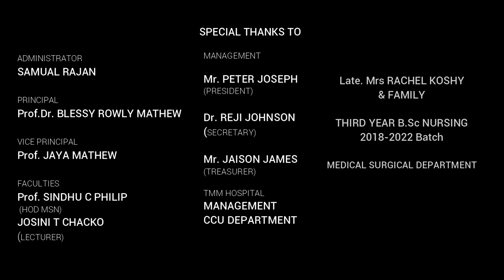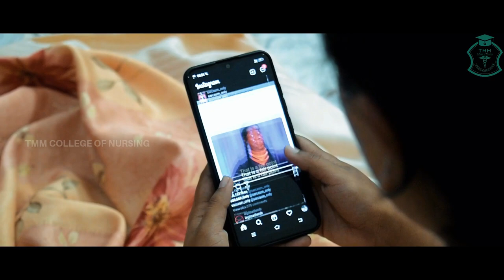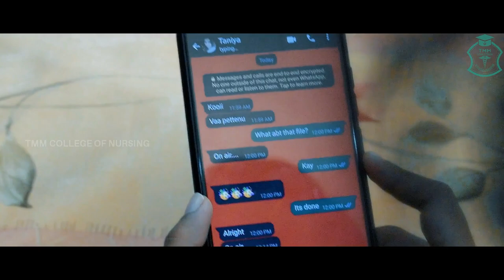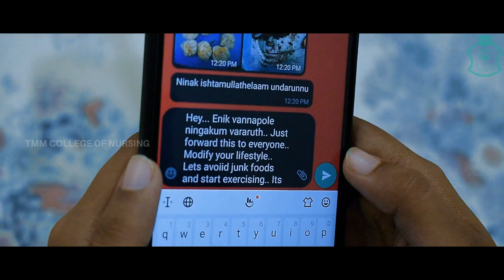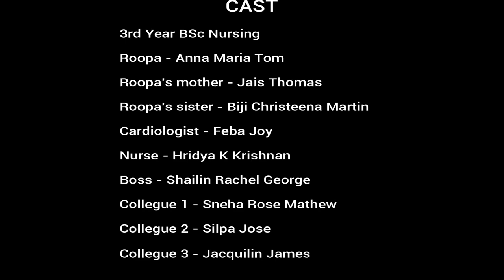LUB DUB | A Short Filim by TMM College of Nursing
Celebrating World Heart Day on 29th September 2021
An in-house production by 3rd Year BSc Nursing Students
Warning Signs; Unhealthy Lifestyle leading to CV events even among
middle aged. CONNECTING HEART TO HEARTS

CAST
• Roopa - Anna Maria Tom
• Roopa's mother - Jais Thomas
• Roopa's sister - Biji Christeena Martin
• Cardiologist - Feba Joy
• Nurse - Hrudhya
• Boss - Shailin Rachel George
• Collegue 1 - Sneha Rose Mathew
• Collegue 2 - Silpa Jose
• Collegue 3 - Jacquilin James

Camera & Editing
Sanju T Saji (System Admin, TMMC)

World Heart Day September 29

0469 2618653